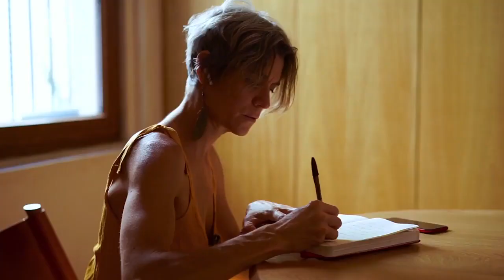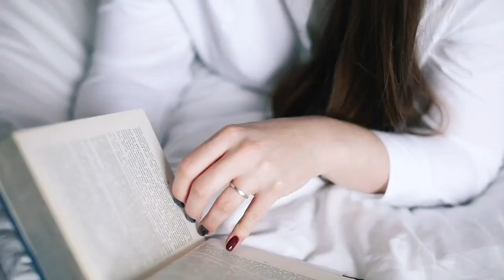4 sure-fire ways to getting your goals back on-track for 2023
Do you find yourself struggling to meet your New Year resolutions? Mindset and development speaker Danny Stone is here with some motivational tips on how to reboot your goals for 2023. "We have to learn to give ourselves some grace."